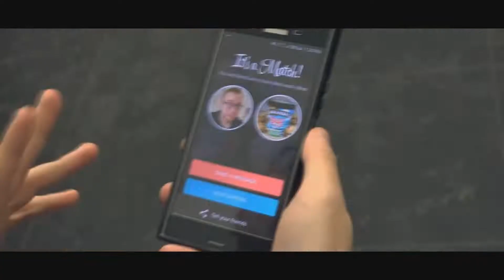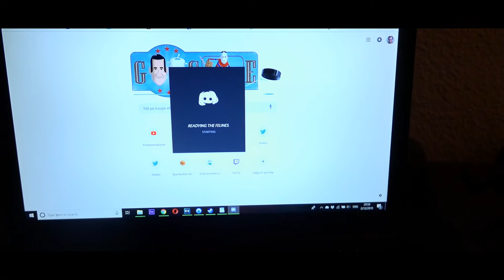My Valentine's Day... Forever Alone 7 *Breakup*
Would you look at that, another year another Valentine's Day to be sad over the fact that I'm forever alone. This year however things will be a a bit different, as it turns out I might not be so alone as I thought I was going to be.

infringing.